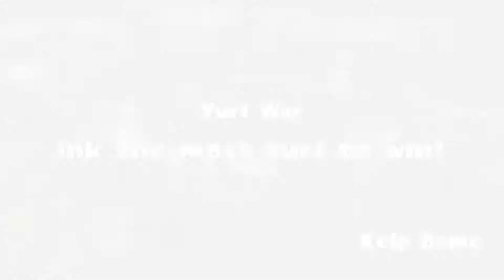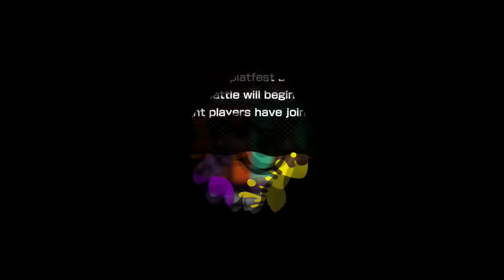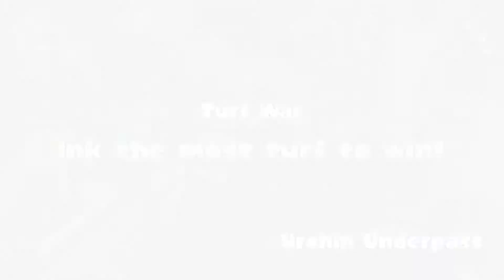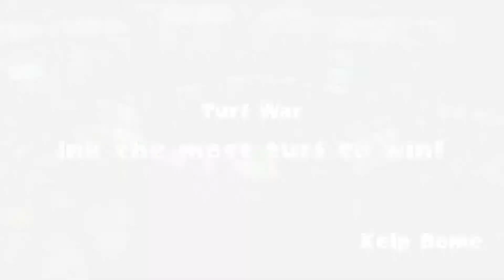Splatoon - Splatfest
Team dogs vs team cats. Who will win?